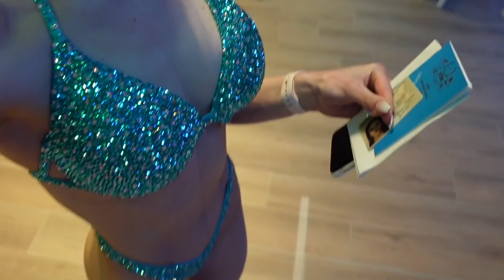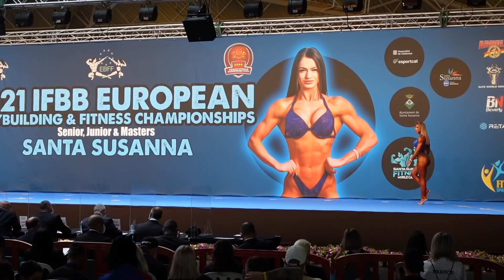2 DAYS OUT I REGISTRATION I CARB LOADING I TRAINING I Master of One - Ep. 21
in diesem Video nehme ich euch mit durch die letzten 2 Tage vor dem großen Tag! Wenn euch das Video gefällt, freue ich mich über eure Unterstützung über ein Abo das Kanals, ein Like oder einen Kommentar.

In der nächsten Episode ist es endlich soweit: SHOW DAY!

Eure Jules

— Auf alle Gerichte bei Fittaste könnt ihr immer mit meinem Code „JULESBIKINI“ 10% sparen & euch mit leckeren & gesunden Mahlzeiten nach Hause beliefern lassen